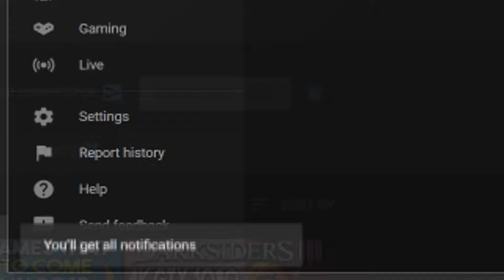Huge Dragon's Dogma 2 STEAM Updates Coming - Big Fixes, Performance Improvements and More!